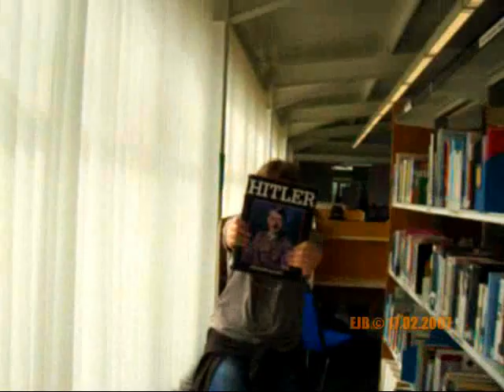The Library Adventure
EJB [c] 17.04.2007 Director/Producer/Editor: Elaine Jacqueline Barth

Starring: Joanne Barth, Dave Etheridge, Mark Thompson.

Guest Appearances: Matt Dudek, Jack Ling.

Special thanks to: Lewes Town, Lewes SDC Librarian Peter for tolerance.